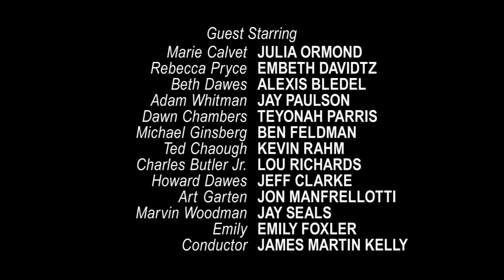Mad Men - Season 5 Finale